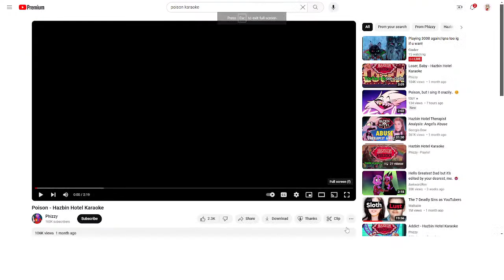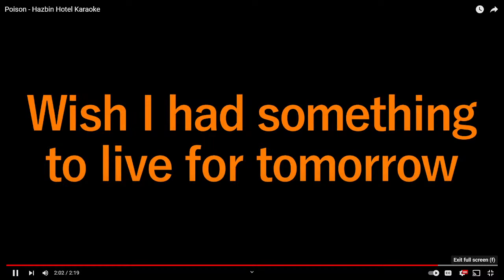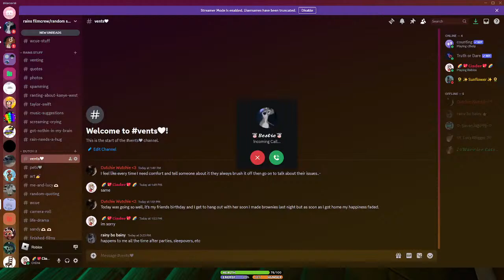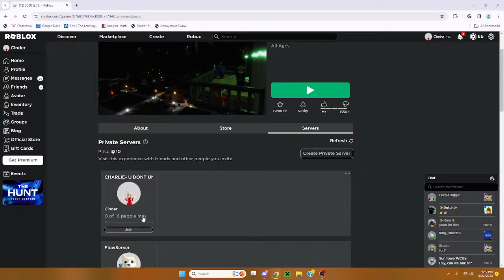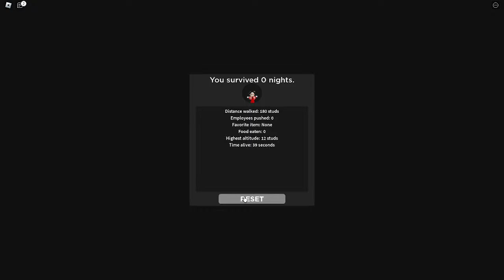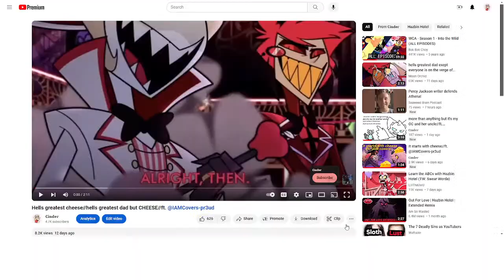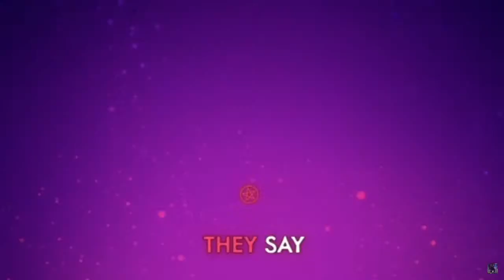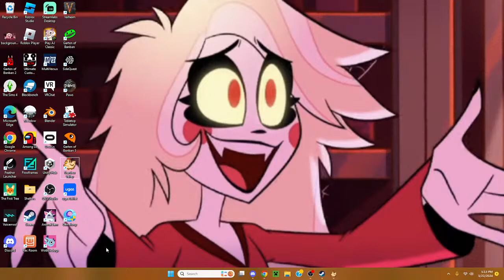Playing 3008 again//qna too ig if u want